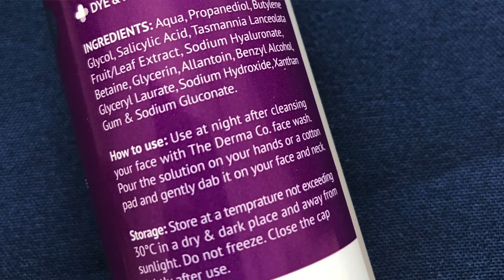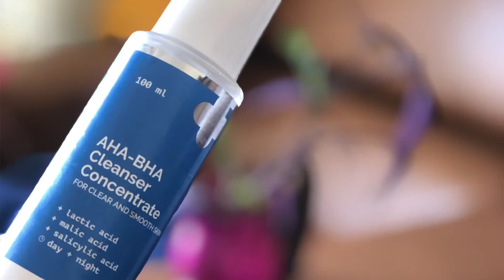Flawless SkinCare Say Bye Bye to Clogged Pores,Acne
Dear YouTube Fam,
Acne is a major skin problem often caused by dirty and clogged pores. Do Check out this video to know more.
Await your love ❤️
XOXO

Be my friend at-
[do follow me]